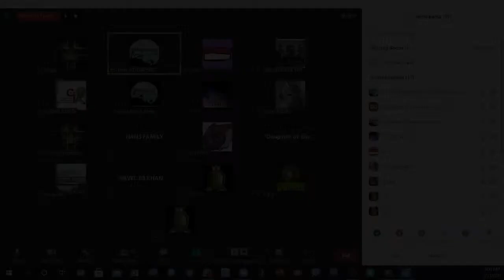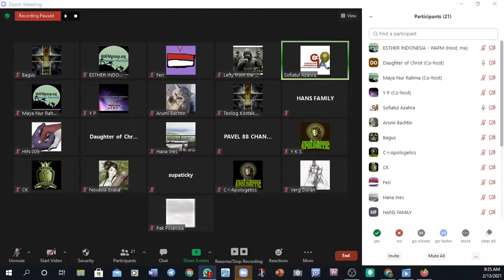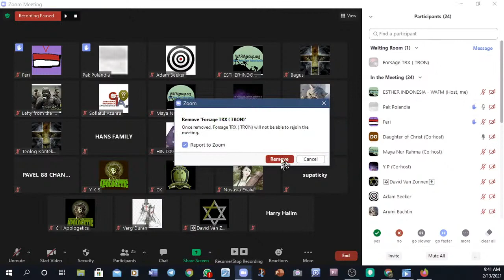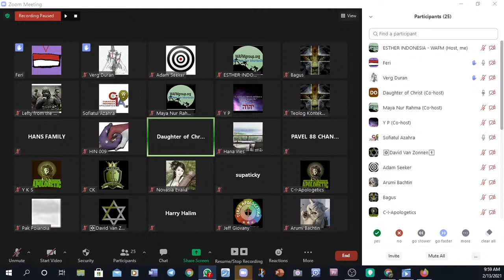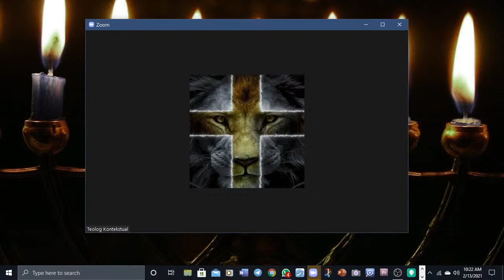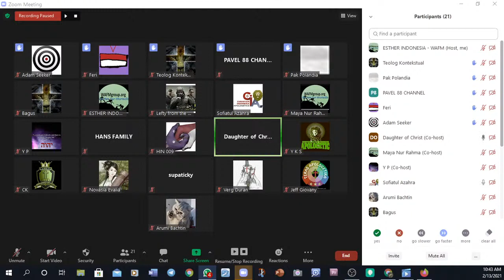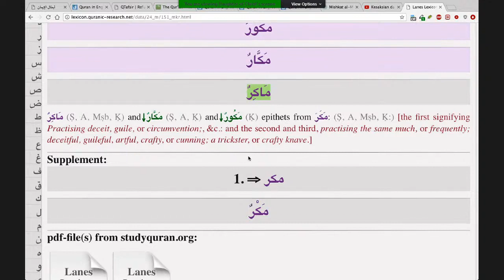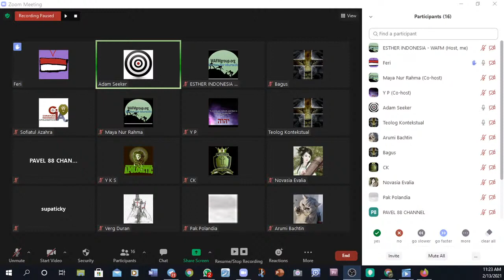Kesaksian Daughter of Christ seorang Ex-Muslim dari Arab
Streamed live on Feb 13, 2021 di ZOOM WAFM

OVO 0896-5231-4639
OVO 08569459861